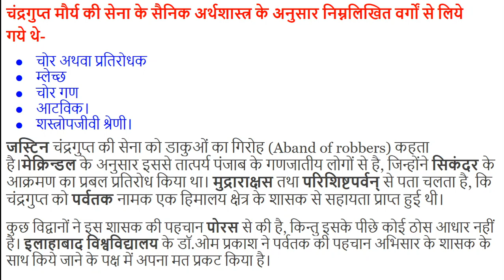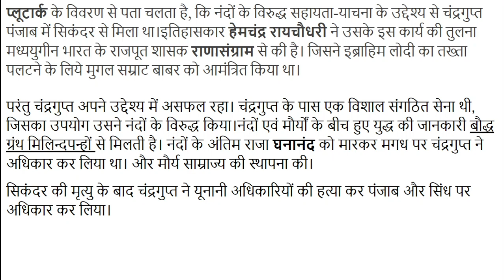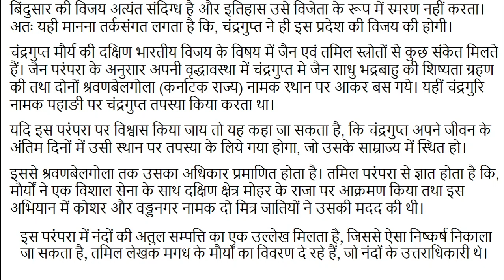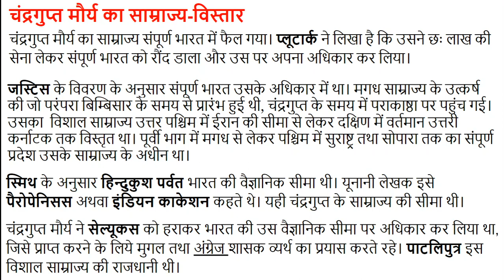#3 चंद्रगुप्त मौर्य की उपलब्धियाँ एवं साम्राज्य विस्तार Chandragupta Maurya's achievements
यह चंद्रगुप्त का सौभाग्य था, कि पंजाब तथा सिंध की राजनीतिक परिस्थितियाँ उसके पूर्णतया अनुकूल थी। सिकंदर के प्रस्थान के साथ ही इन प्रदेशों में विद्रोह उठ खङे हुए तथा अनेक यूनानी क्षत्रप मौत के घाट उतार दिये गये। उनमें आपस में ही विद्वेष एवं घृणा की भावना बढी।